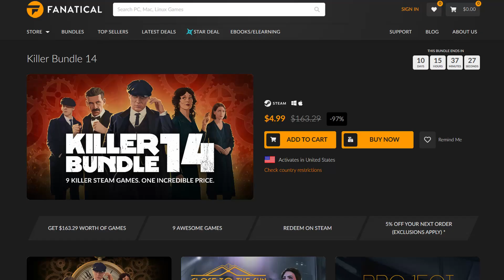VIDEO GAME BUNDLE $4.99: Fanatical Killer Bundle 14 Part 2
In this video, I review four games. Table Manners, Talisman: Origins, Roller Coaster Tycoon, and Autonauts are the games I review this time. Is this a good deal?

Let find out.

The goal of this series is to look at the part of PC gaming few look at...the actual games. Most of the flashy game builds are focus on the latest game on the market. This series is focused on getting the most bang for your buck when it comes to games. There are tons of older games that are just as fun as newer games and can be had for a cheap price.

Fanatical is the place I go to for good games at a cheap price.

Case – be quiet! Dark Base Pro 900

CPU Cooler - be quiet! Dark Rock Pro 4 Air Cooler

Graphics Card – MSI GeForce RTX 2080 Ti

Memory – Ballistix Sport AT DDR4 3200MHz

SSD – Samsung 1TB 970 EVO

Power Supply – EVGA SuperNOVA 750 G1+ 750W 80 Plus Gold

Card Reader – Kingwin USB 3.0 Hub with Card Reader

Disc Drive – ASUS DRW-24B1ST DVD Drive